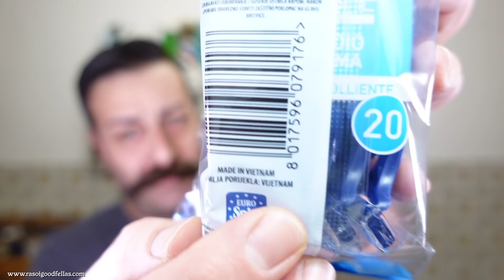SPECIALE 50.000 ISCRITTI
Non posso svelare nulla.
Ma come sempre grazie a tutti per il vostro sostegno...
Tonico viso Cetriolo e Witch Hazel 250ml – The Goodfellas’ smile